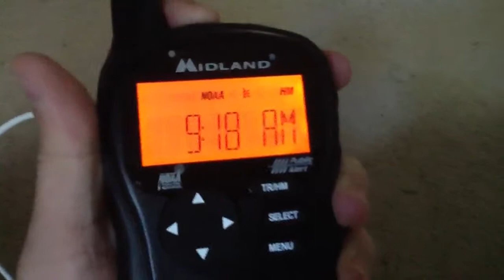Something awesome about my HH54VP2!!!